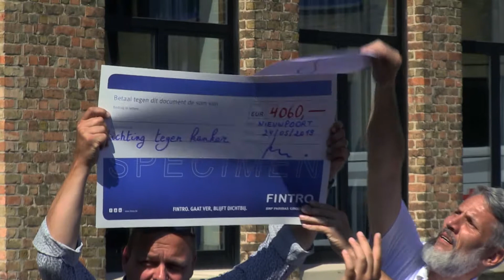Stichting tegen Kanker | Levensloop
Het Sint-Bernarduscollege in Nieuwpoort maakte deze video van hun Levensloop@school ! Ontdek hier hoe je school ook een verschil kan maken in de strijd tegen kanker.